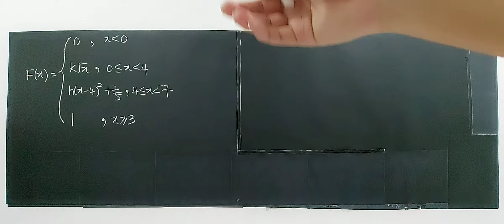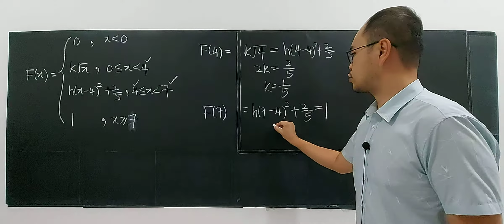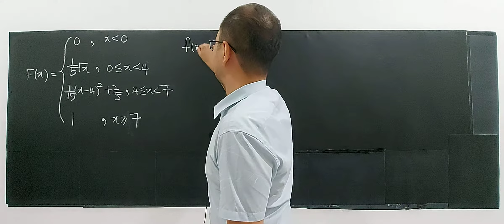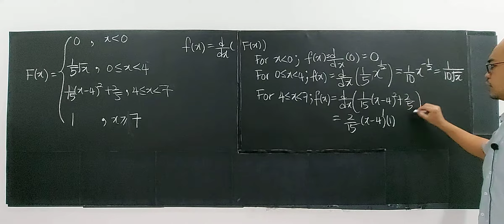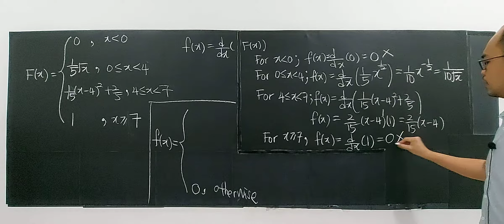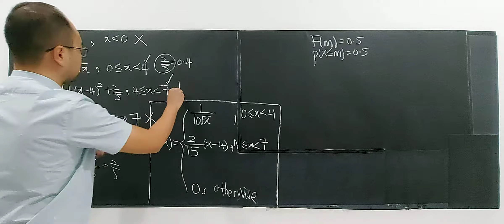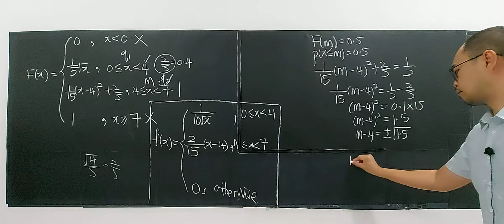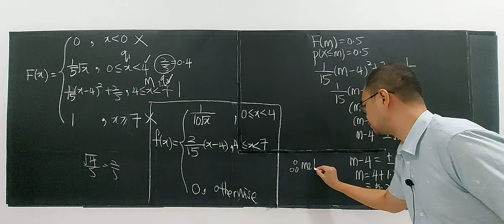Continuos Random Variable 15